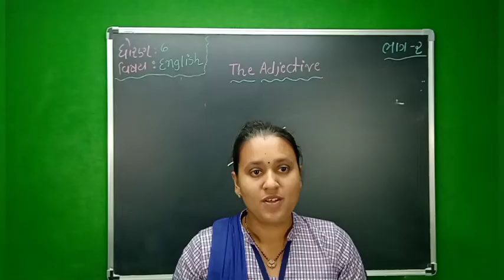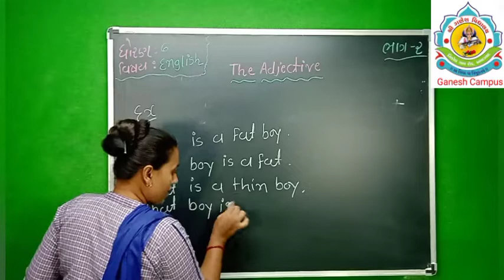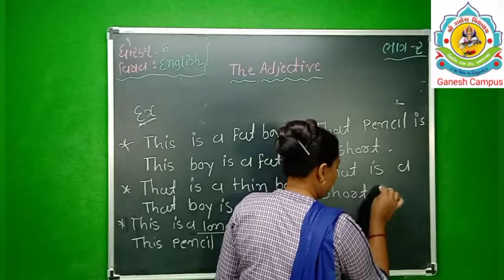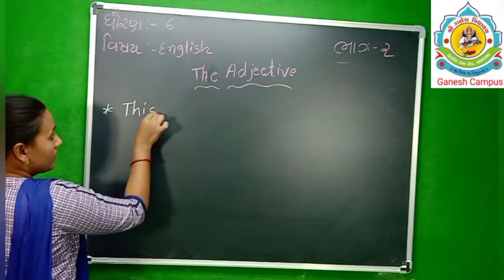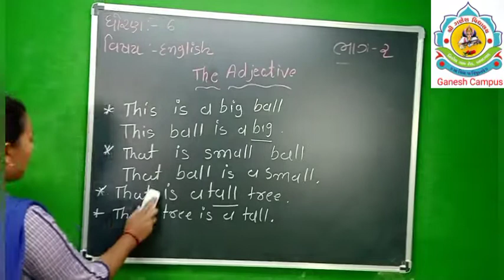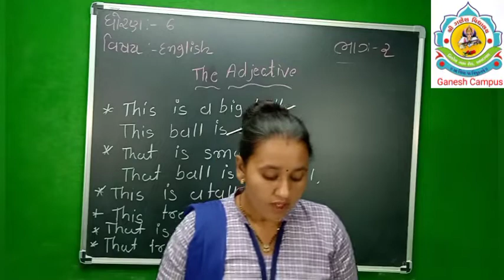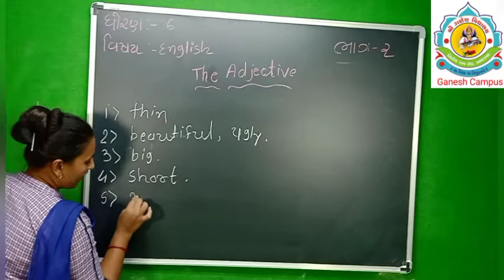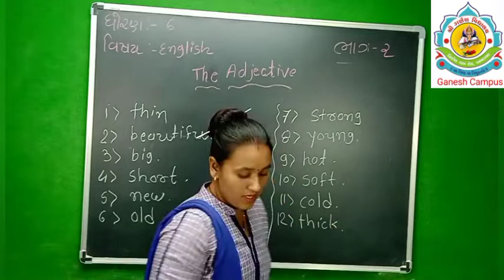ધોરણ ૬, અંગ્રેજી, the adjective